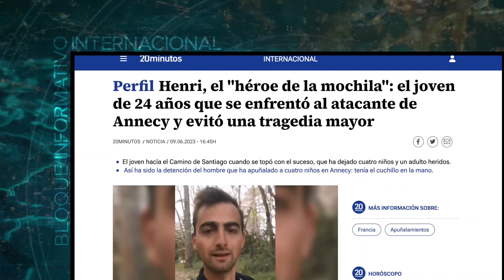Vídeo Noticia: Henri, el héroe de Annecy, «anima a mirar lo que es grande y hermoso»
En pocas horas, se convirtió en el "héroe de la mochila". Henri, un joven peregrino católico que lleva dos meses recorriendo las catedrales de Francia, es uno de los que valientemente intervino en el ataque con arma blanca en Annecy. "Lo que pasó tiene un sentido", explica a Aleteia en esta entrevista